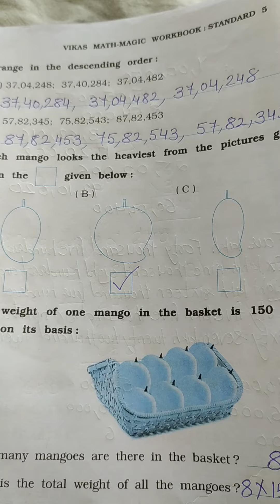5 July 2020